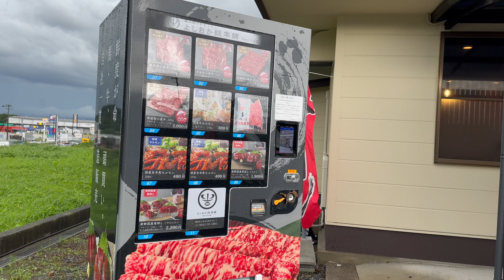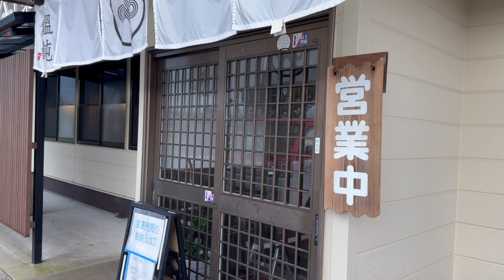早朝7時からぞくぞく集合！トラックドライバーの胃袋も鷲掴みする創業50年のうどん店｜福岡グルメ ランチ うどん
創業50年、地元の人々に愛されている

「薬師うどん」

現在は四代目が切り盛りしておりAM7:00の早朝からお客さんで賑わっている。
元々は大刀洗と言う地域で創業していたが店舗の老朽化のため2020年11月に今の場所に移転した。

うどんの出汁は削り節3種類、昆布4種類など乾物をたっぷり使った濃い目の味わい。
麺は柔らかく、もちもちした食感が特徴だ。

人気商品「肉うどん」の肉は、四代目の兄が経営している精肉店から仕入れている。
その肉の炊き時間は短めで1日寝かせて味を染み込ませるそうだ。
600円と言うリーズナブルな価格で絶品の肉うどんを食べる事ができる理由はここにある。

早朝から働く人の為に美味しいうどんを作り続ける「薬師うどん」

【福岡うまかTV】
▷地元民が溺愛する福岡グルメの裏側を配信中🍜

動画の目次(Table of Contents)
0:00 ダイジェスト（Digest）
0:48 店構え（Store stance）
1:15 調理風景（Cooking scene）
11:10 実食（Actual meal）

場所（place）
薬師うどん
【URL】
【Store Address】
小郡市乙隈５３７−１
537-1 Kogori-shi Ekuma
【TEL】

撮影機材
カメラ：iphone14 ProMax
マイク：Deity D4 Duo V-Mic